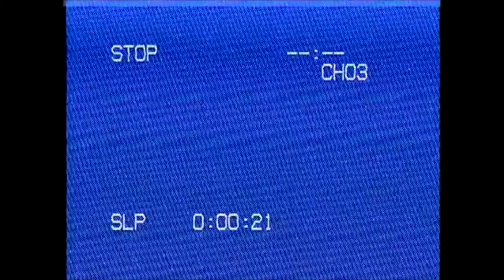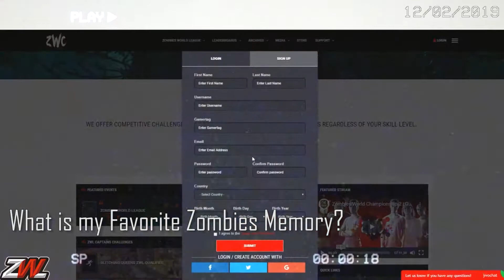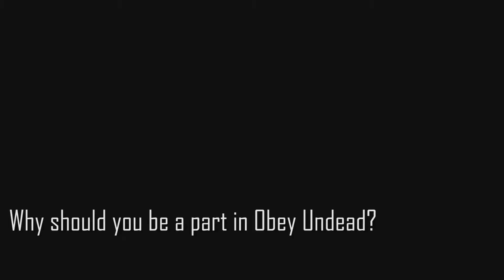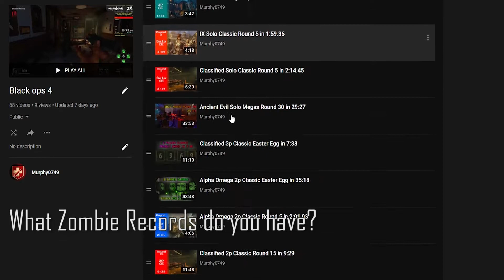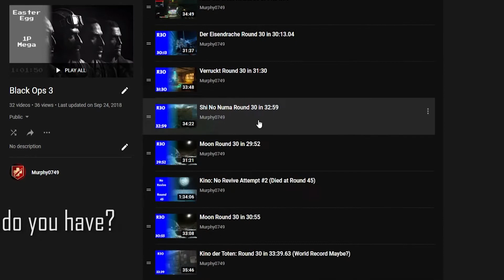Why I should be a part in Obey Undead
This is my submission to apply for the first Stage of Obey Undead.]

Hopefully I get in LUL!

TheOfficialLobst - Homeworld
Luminist - Inner World
C418 - Beton